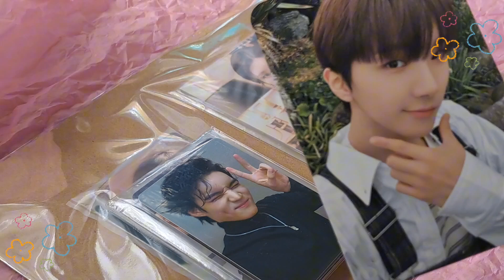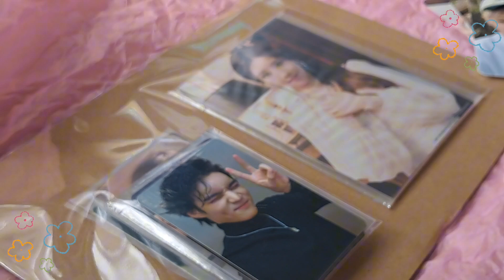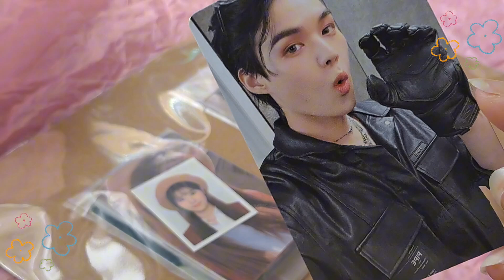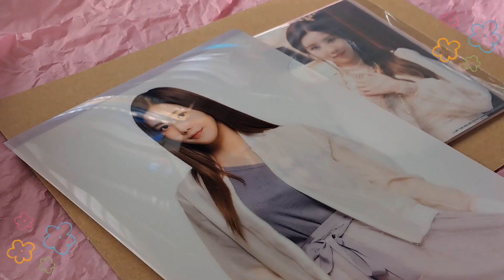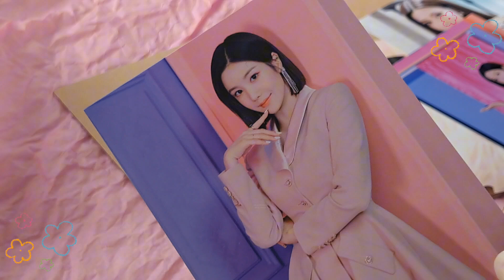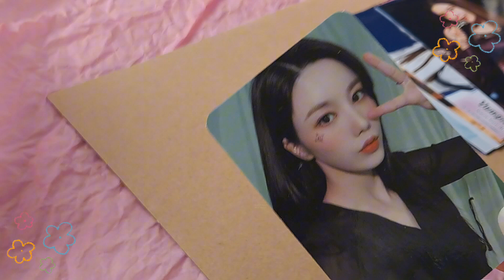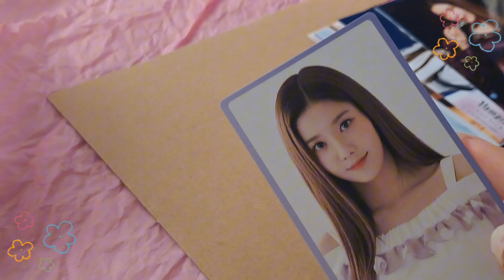neokyo ; mini haul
read me ♡( ◡‿◡ )

First time doing a Neokyo mini haul.
Really happy about how the collection is growing.
Next neokyo purchase will be from boynextdoor new album.

(・∀・)ノ Thank you for reading me!!